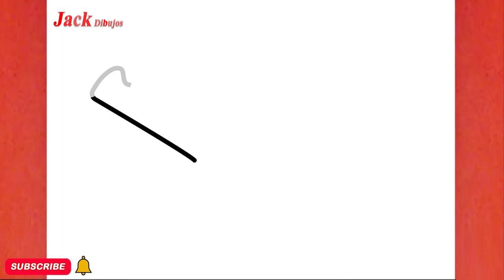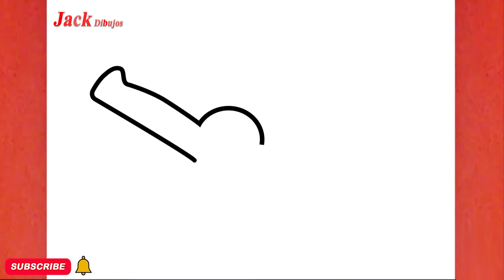CÓMO DIBUJAR UN LINDO COCODRILO, PASO A PASO , JACK Dibujos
aprende conmigo "CÓMO DIBUJAR UN LINDO COCODRILO, PASO A PASO , JACK Dibujos "en unos sencillos pasos